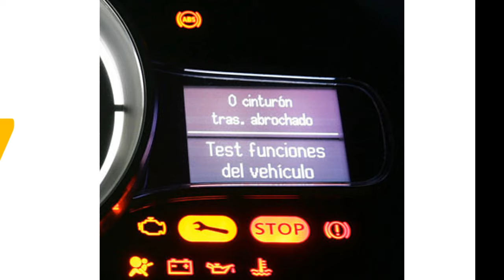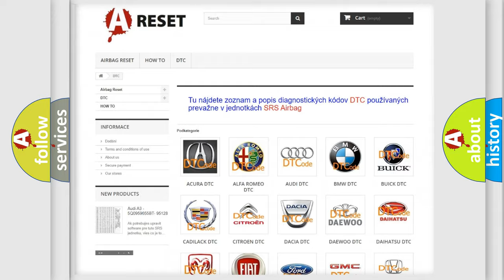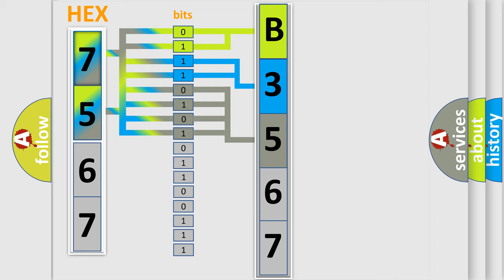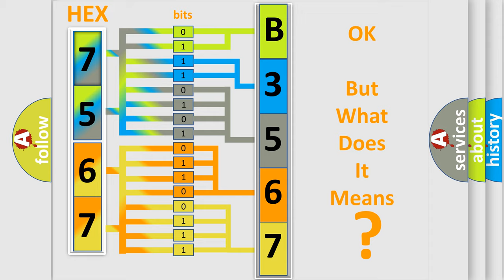DTC Saturn B3567-59 Short Explanation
Contents:
0:21 Basic DTC analysis according to OBD2 protocol standard.
1:48 Insight into programming
2:58 A diagnostically understandable description of the Diagnostic Trouble Code
3:05 Basic error definition

Make:
Saturn
Code:
B3567 59
Definition:
Wakeup Control
Diagnosis: